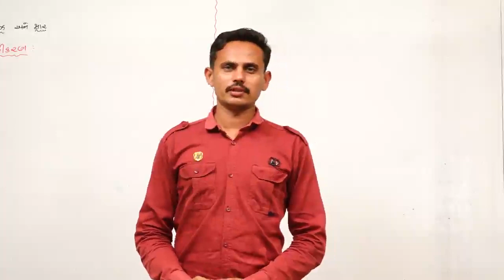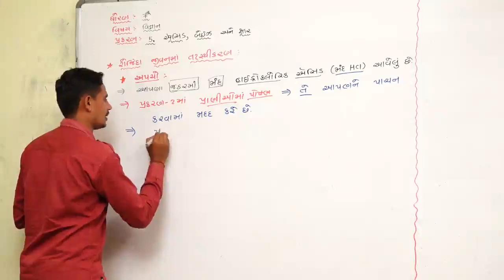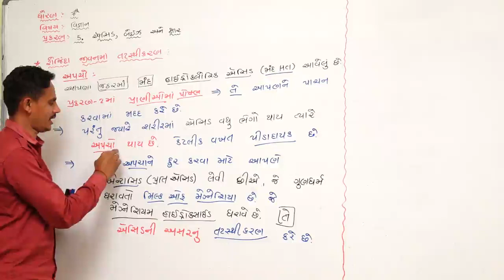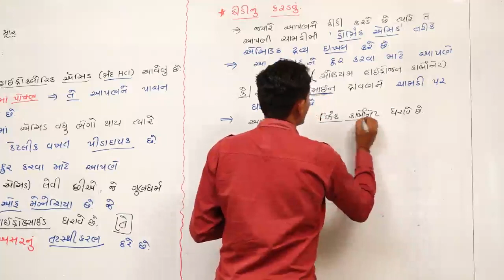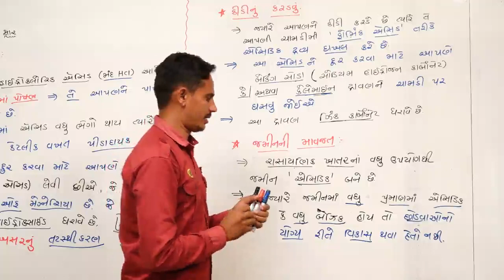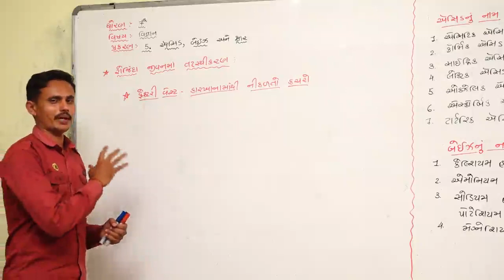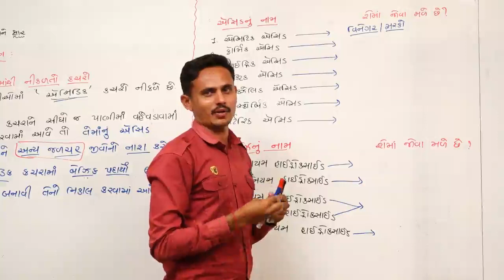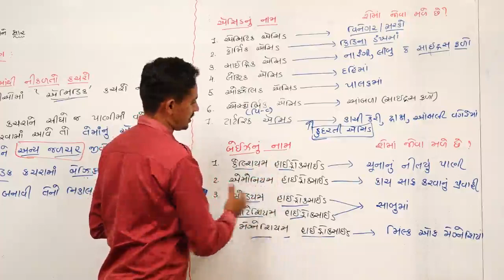STD 7 I એસીડ અને બેઇઝની અસર I LECTURE 43 I SANJAYSINH SARVAIYA